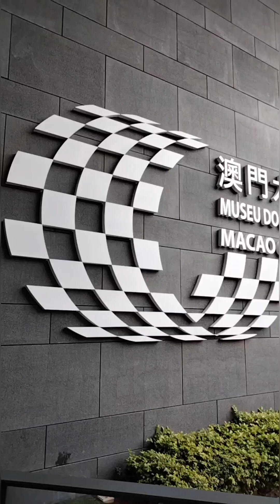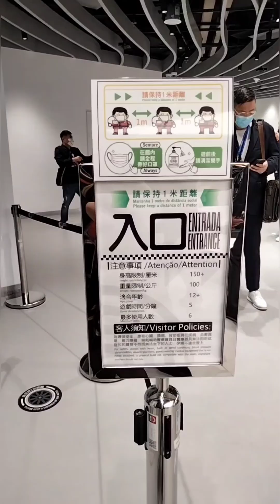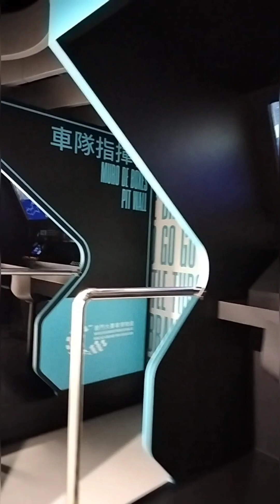澳門 大賽車博物館 Grand Prix Museum Macau